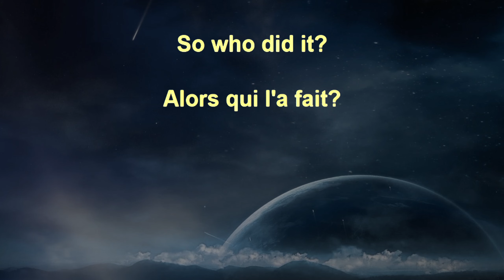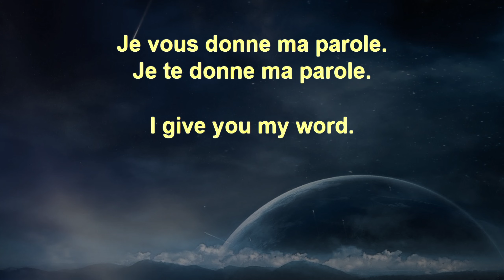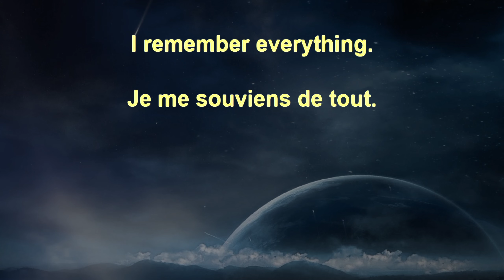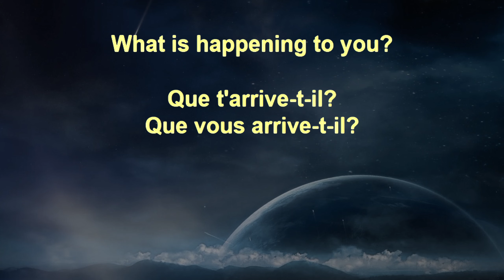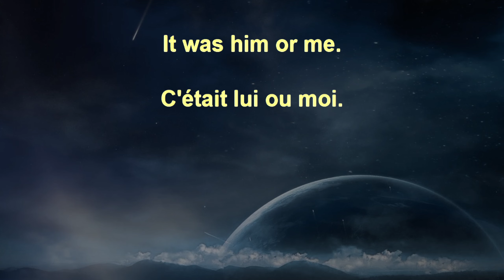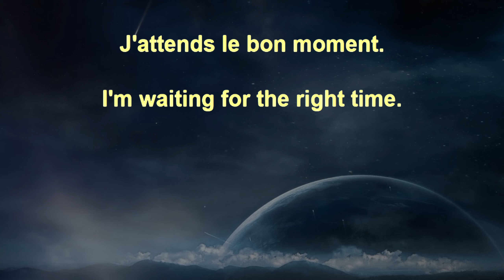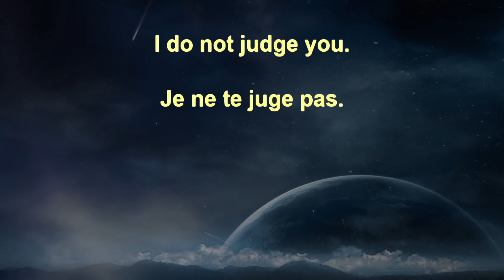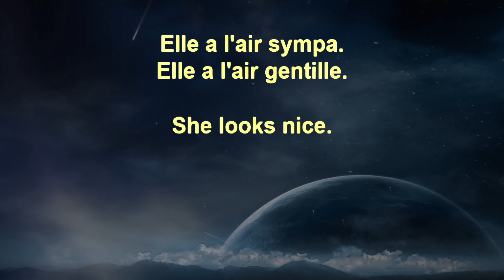French Voice Garden Beginner+ 369